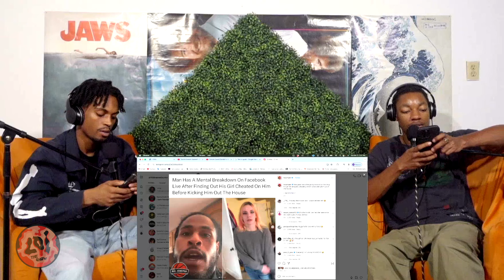LOI The Show Ep 184 Samurai Crack & JWard InnerView | Men In Love Are BROKEN, School Of Rock & More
00:00 Pre Show
07:25 Show Start
01:14:11 J Ward InnerView

LOI The Show 𝙼𝙾𝚂𝚃 𝔓𝔦𝔐𝔓𝔦𝔑 𝙿𝙾𝙳𝙲𝙰𝚂𝚃 𝙾𝙽 𝚃𝙷𝙴 𝙿𝙻𝙰𝙽𝙴𝚃🎙🏌🏽‍♂️
HOSTED BY 2 of 🇺🇸 MOST WANTED🔻 Tone Groove & J Noblez